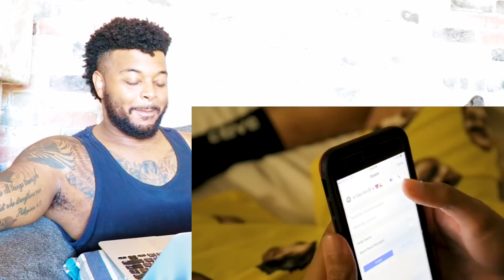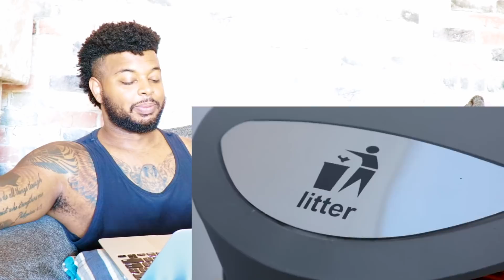LoveLiveServe - College: Freshman vs Seniors | Reaction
This Video Is About College: Freshman vs Seniors